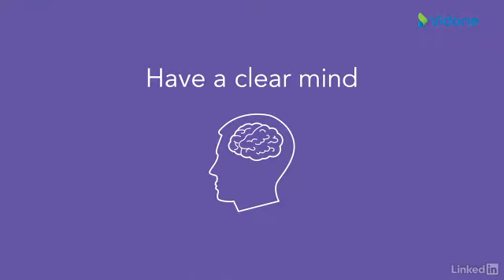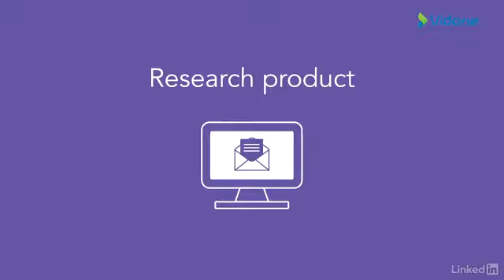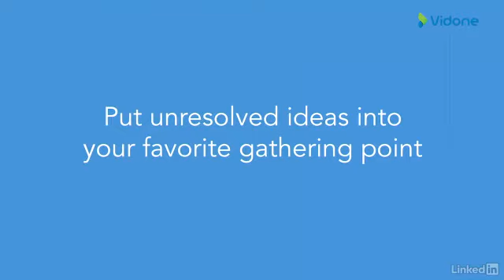استراتژی موثر برقراری ارتباط | استراتژی های ساده برای پاکسازی ذهن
🔸داو کرانشاو مدرس و مشاور کسب و کار، در دوره "اصول مدیریت زمان" بهره وری ذهن را به شما یاد می‌دهد تا بهره‌وری‌تان در کار بالاتر برود.🔸